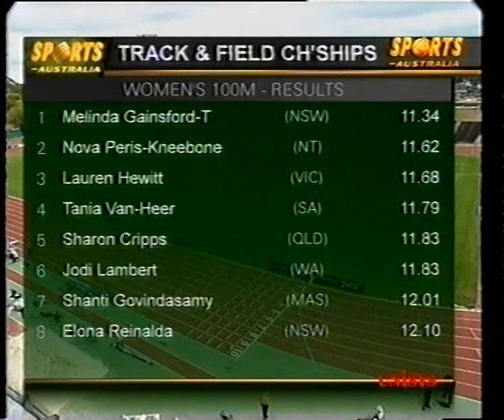Australian Track & Field Championships 1998 - Womens 100m final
1 Melinda Gainsford-Taylor 1971 NSW 11.34
2 Nova Peris-Kneebone 1971 NT 11.62
3 Lauren Hewitt 1978 VIC 11.68
4 Tania Van-Heer 1970 SA 11.79
5 Sharon Cripps 1977 QLD 11.83
6 Jodi Lambert 1970 WA 11.83
7 Shanti Govindasamy  MAS 12.01
8 Elona Reinalda 1976 NSW 12.10